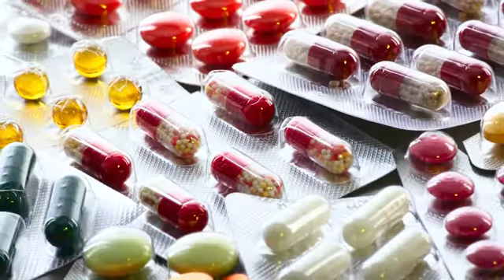Eaglehawk UFS Dispensary Eaglehawk VIC 3556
Proudly serving the community since 1916, Eaglehawk UFS Dispensary offers friendly, understanding customer service, and provide many health and professional services in our conveniently located store.  Along with our friendly pharmacists and pharmacy assistants, we also provide free Eaglehawk area delivery, free blood pressure checks and advice, free safe disposal of old medicines, convenient after-hours script drop-off box, low-cost prescriptions, Webster packs, and an NDSS Agent for your diabetes needs. We are proud of our rich history and legacy in the community, and we give back to our community every day by way of member discounts, community grant programs and donations, and so much more.  Stop by Eaglehawk UFS Dispensary today and support the pharmacy that supports your community.